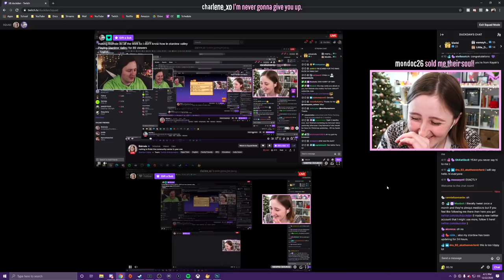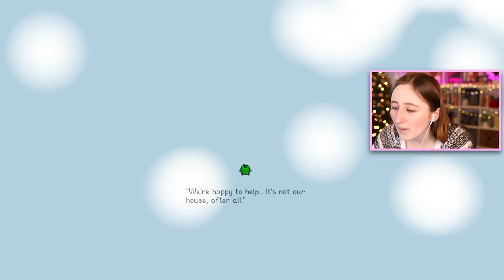rushing to finish the community center in year one (Streamed 12/21/20)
Playing Stardew Valley with my boyfriend again!

- Origin ID: lilsimsie